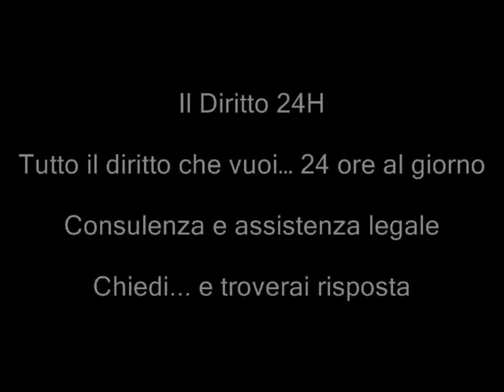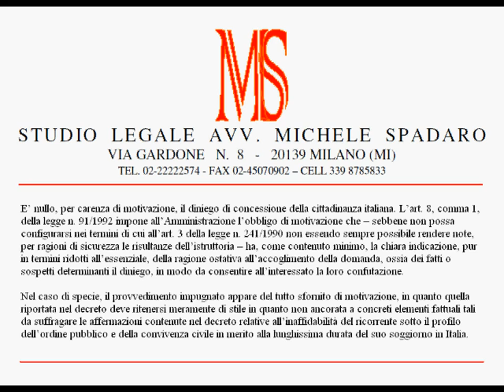Rinnovo pds, condanna violazione diritto d'autore ostativa solo se reato commesso dopo luglio 2002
TAR Lazio, Sezione Seconda Quater, Sentenza del 7 marzo 2012, n. 2298

E' nullo, per carenza di motivazione, il diniego di concessione della cittadinanza italiana. L'art. 8, comma 1, della legge n. 91/1992 impone all'Amministrazione l'obbligo di motivazione che -- sebbene non possa configurarsi nei termini di cui all'art. 3 della legge n. 241/1990 non essendo sempre possibile rendere note, per ragioni di sicurezza le risultanze dell'istruttoria -- ha, come contenuto minimo, la chiara indicazione, pur in termini ridotti all'essenziale, della ragione ostativa all'accoglimento della domanda, ossia dei fatti o sospetti determinanti il diniego, in modo da consentire all'interessato la loro confutazione.
Nel caso di specie, il provvedimento impugnato appare del tutto sfornito di motivazione, in quanto quella riportata nel decreto deve ritenersi meramente di stile in quanto non ancorata a concreti elementi fattuali tali da suffragare le affermazioni contenute nel decreto relative all'inaffidabilità del ricorrente sotto il profilo dell'ordine pubblico e della convivenza civile in merito alla lunghissima durata del suo soggiorno in Italia.